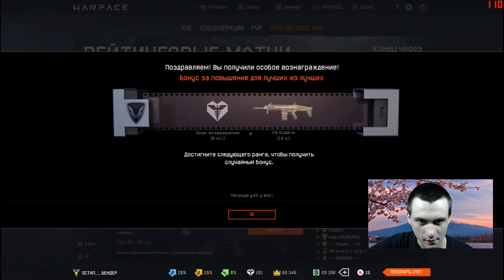Остап превратился в рака....